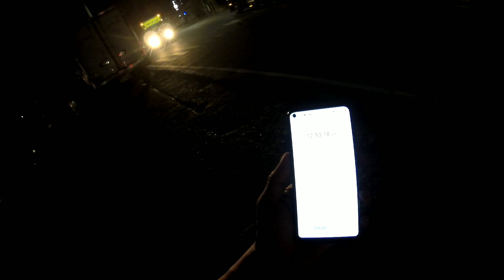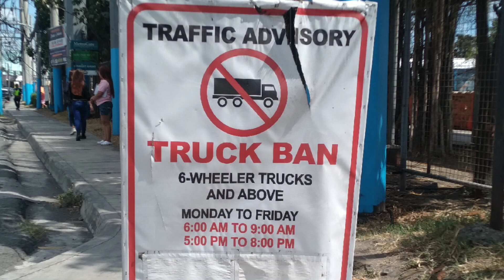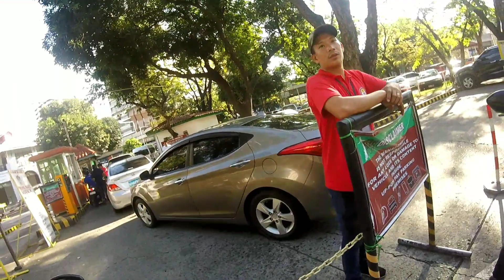CHEMOTHERAPY UPDATE LANG TAYO MGA KA'PARTNER part 10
Sa video na ito ka'partner ay tungkol sa ating pag kekemo ni mrs.